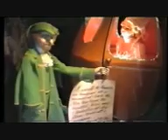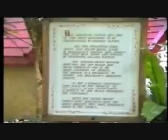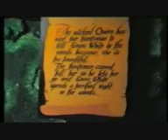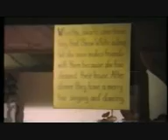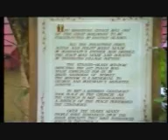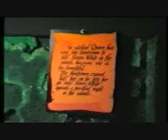It's Official! Fantasy Glades Set For Port Macquarie Return.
Shane Hay confirms Fantasy Glades will re-open in Port Macquarie. We also talk to Fantasy Glades Founder Rosemary Hobbs nee Whittaker.
Fantasy Glades was opened in 1967 by George and Rosemary Whittaker, both of whom were sufferers of dwarfism. In 1987 the park was sold to The Spry family and Brian Hutchinson, who operated the park until its closure in 2002 [2]. Some of the rides and attractions have since been purchased by Tony Williams who has plans to reopen the park in a new location on the Hastings River [3]. Currently[update] this idea appears to be on hiatus.

A sign at the front of Fantasy Glades before its closure read:

" Created in 1968 by George and Rosemary Whitaker. Fantasy Glades is believed to be the world's only theme park to have been built by "Little People" (Persons who were once called dwarfs). Following the death of its creator George Whitaker, Rosemary remarried Mr Stephen Hobbs and the family of short statured persons continued to operate the park until 1987. Rosemary and Stephen now live in Victoria with their 5 children and 6 grandchildren. Although of small stature George and Rosemary started a fantasy world that has delighted persons of all ages & has become Port Macquarie's most visited and highly awarded tourist attraction. "

Fantasy Glades was located at 44 Parklands Cl, Port Macquarie.

On 17 March 2008 the parkland became available to buy [4]. The parkland is the only landsite of its kind in the beach side area of Port Macquarie.
Cinderella Castle - a large pink castle with life-size mannequins behind glass depicting the story of Cinderella
Witch's Cottage - a later addition, this wooden house was full of fun 'booby traps'
Snow White Diamond Mine - a walk-through mine with motifs of the singing seven dwarves
Snow White Cottage - a miniature house themed with Snow White and the Seven Dwarves designs
Crooked House - a later addition, this was similar to the witches house and featured distorting mirrors
Wishing Well - a simple wishing well
Monorail - a later addition, this was a people-powered push-pull monorail which wound through the rainforest
Dinosaurs - a series of Dinosaur sculptures near the Cinderella Castle
Dragon - a large pink dragon whose eyes flashed and sprayed water and smoke from its nose at passers-by, activated by infrared sensors.
Coin-powered cars - these tiny cars were designed for children to ride around a bitumen area, and could be operated by inserting a 20 cent coin
Old Woman's Shoe - this large red shoe (approx 3 metres tall) was designed to represent the nursery rhyme There was an Old Woman Who Lived in a Shoe in which children could play
Train - this electric road train circumnavigated the theme park on a loop
Miniature Chapel - a tiny church, sized for children and dwarves
Hansel and Gretel - A glass-windowed shopfront depicting the story
Humpty Dumpty - A large figure a humpty dumpty that, when a button was pressed, fell off his wall
Little Red Riding Hood's Grandmother's house - with the big bad wolf dressed as grandma in bed.
Kiddies Corner - a later addition, this was a selection of generic 'shopping mall' coin operated rides
Wildlife Park - Included Goats, Kangaroos, and Emus.
Golden Goose - That laid a golden egg.
Hickory Dickory Dock - A grandfather clock that a mouse would run down.
Jack in the box - Press a button and he pops out.
The mouse house - a small house with a cat painted on it, inside were robotic moving mice such as musical mice, fishing mice, dancing mice, mice ornaments, choral mice, family mice and mayor mouse. The mice were adult size, placed behind a glass screen and infrount of a theamed background. Press the button and the mice would move and/or sing.
Dungeon - Underneath Cinderella's castle
Doll room - A room filled with a collection of beautifully detailed dolls
Musical Piano Wall- A wall with touchable piano keys
The three bears cottage/Blinky bills house
Various little mushrooms to sit under
Crocodile bridge - a bridge with a giant sized crocadile under it
Hand operated miniature monorails
Pirates corner- a corner near the coin operated cars with various pirate games e.g. -lift the gold out of the well